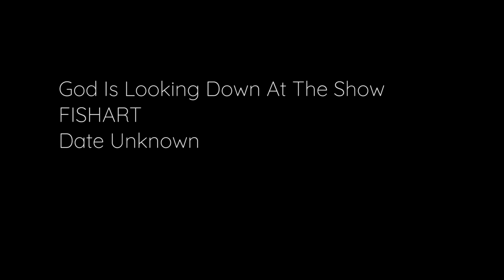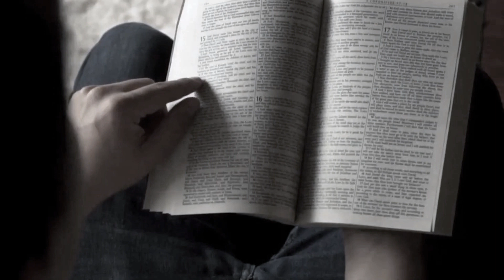God Is Looking Down At The Show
From the FISHART cassette tapes. I'm having an experience like Jerry would have on Rick and Morty when he sees himself having a different life in another reality while watching multi-dimensional cable. I have no recollection of doing this recording. I don't remember the song...but it's awesome. I'm not sure where this was recorded or even with what personnel. Is that John Stolly on drums? Somebody help me remember. Probably recorded around 1994 or 1995. But with no horn players that's weird. There is a Branch Davidian reference so it's later than April 19, 1993.